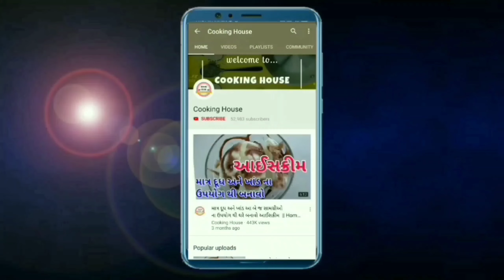૧૫ દિવસ માં ૫ કિલો વજન ઘટાદવો હોય તો ખાસ પીજો ક્યારેય વજન ઘટાડવા દવા નહી લેવી પડે (મહિલાઓ ખાસ જુવે)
૧૫ દિવસ માં ૫ કિલો વજન ઘટાદવો હોય તો ખાસ પીજો ક્યારેય વજન ઘટાડવા દવા નહી લેવી પડે  (મહિલાઓ ખાસ જુવે)